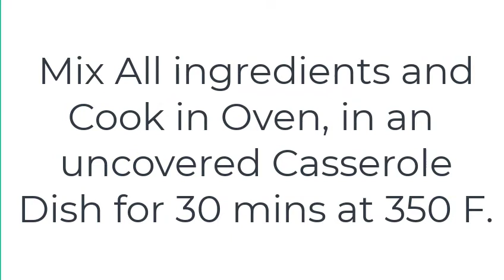Find out how to make Hot Dog Casserole with potatoes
This video recipe for a hot dog casserole is one of the most popular recipes on our channel. You'll love how easy this recipe is to make and how good it tastes!

Check Our Delicious Organic Snacks
Etsy Store